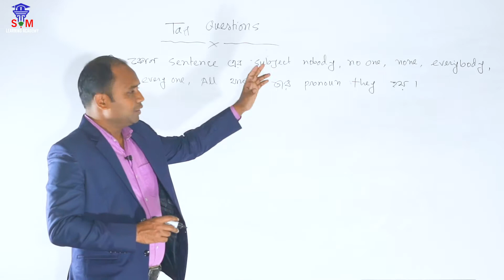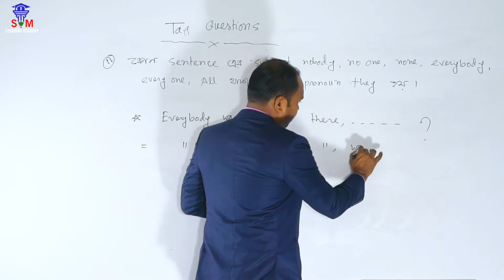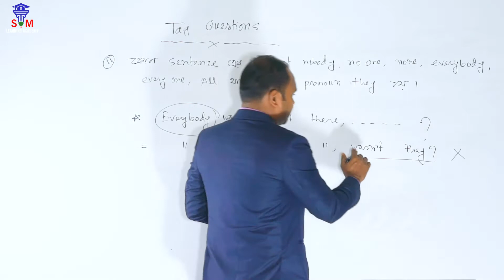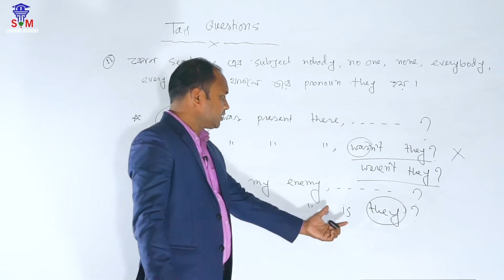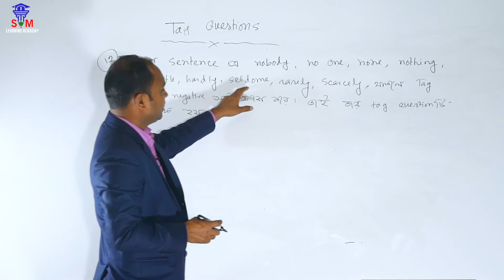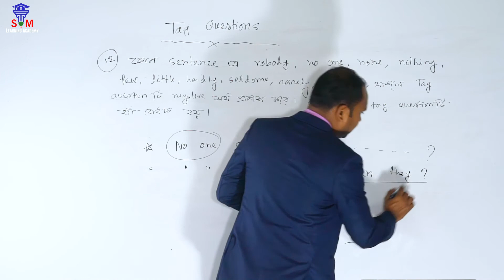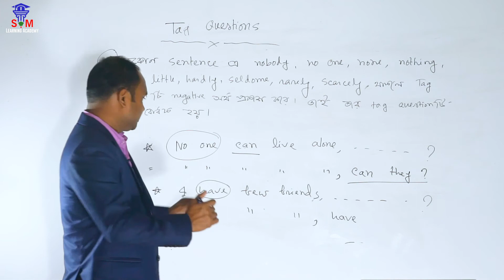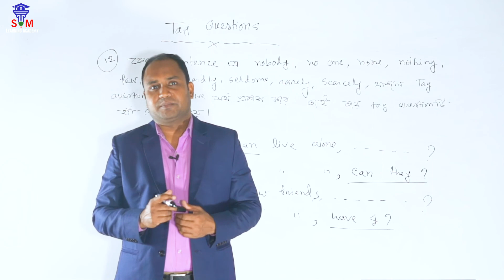নবম- দশম/ SSC | English Grammar | Tag Questions | Episode 6 | Mamunur Rashid | SM Learning Academy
Teacher : Mamunur Rashid
Subject : English(Grammar)
Lecture : Tag Question
Video Editing and Color Grading : SM Learning Academy Team
DOP : SM Learning Academy Team
Category : Education
Produced And Distributed by SM Learning Academy
Label : SM Learning Academy

►মজার ছন্দ ও কবিতায় Article শিখুন খুব সহজে | Shahed Sharkar

►বিসিএস ক্যাডার হওয়ার মূলমন্ত্র । BCS Exam Preparation | Part- 1 | ASP Habibur Rahman

►আমি দরিদ্র কৃষকের সন্তান হয়েও পুলিশ ক্যাডারে ৫তম হয়েছি | চাইলে আপনিও পারবেন | ASP Habibur Rahman

►Ways to be More Attractive in Life | জীবনটাকে যেভাবে আকর্ষনীয় করবেন | Dr. Moshiur Rahman Mridha

►ইংরেজিতে"বিদায় নেওয়া" শিখুন,সহজ টেকনিকে | Farewell Greetings | Shahed Sharkar|ঘরে বসেই Spoken শিখুন

►BBC Standard | ইংরেজিতে উচ্চারণ শেখার দারুণ মজার টেকনিক | Pronunciation | Epi-2 | Shahed Sharkar |

►পরীক্ষার পূর্বে শিক্ষার্থীদের প্রস্তুতি যেমন হওয়া উচিত | Dr.Moshiur Rahman Mridha

►ব্যাংক জব পাওয়ার সহজ উপায় জানুন একজন ব্যাংক কর্মকর্তার নিজের মুখেই । Najrul Islam Sahan

►ইংরেজি শব্দের শুদ্ধ উচ্চারণ শেখার সুপার টেকনিক | Pronunciation| Shahed Sharkar

►বিসিএস প্রিলি প্রস্তুতি-02 | সাধারণ জ্ঞান | যে বইগুলো পড়বেন | ASP Habibur Rahman

►ব্যাংক জব পেতে হলে যে বই গুলো অবশ্যই পড়তে হবে | Najrul Islam Sahan

►ছন্দে ছন্দে মনের আনন্দে শিখুন Article (The এবং X এর ব্যবহার) | Part 2 | Shahed Sharka